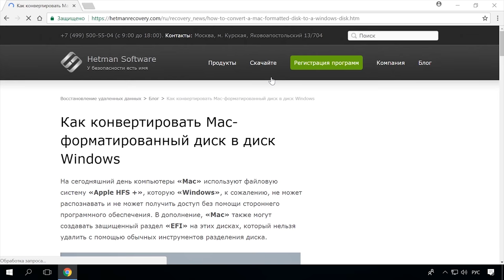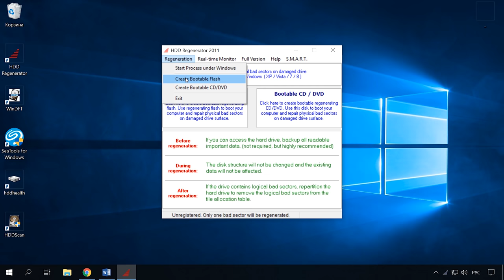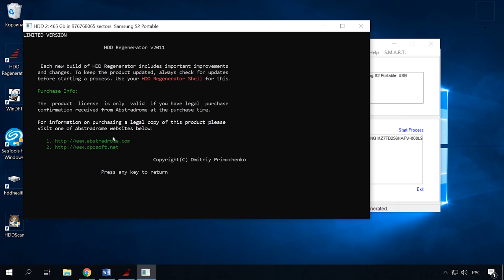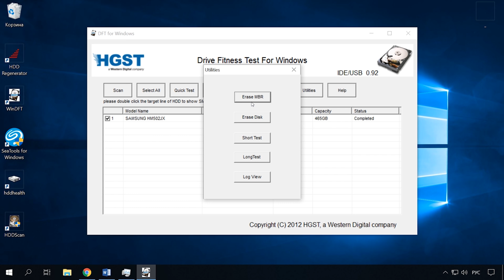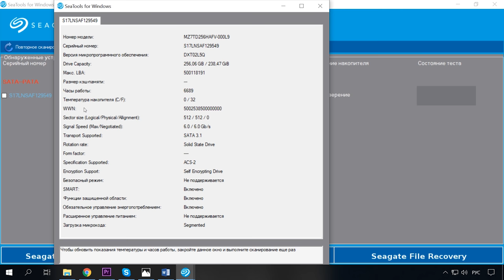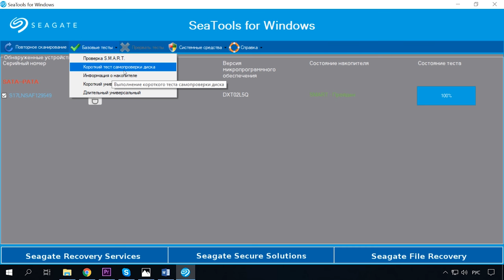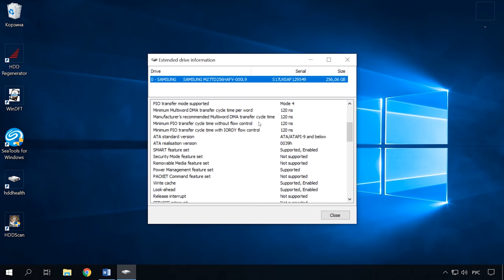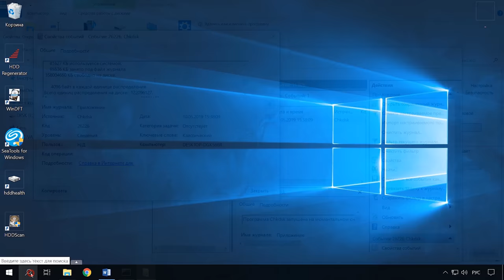Программы для проверки ✔️ и восстановления ⚕️ жесткого или внешнего USB диска в 2021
👍 Смотрите как проверить состояние и восстановить работоспособность жесткого диска или внешнего USB диска, как  тестировать наличие битых секторов программами для Windows 10, 8 или 7.

Большинство старых HDD дисков имеют ошибки или наличие плохих секторов (так называемых бэд блоков). Такие блоки могут привести к нежелательным последствиям, вы можете потерять важную информацию, это только вопрос времени. Чтобы предотвратить потерю информации с HDD диска рекомендуется проверять их на наличие плохих секторов. Существуют утилиты, которые помогут вам протестировать ваш жесткий диск и даже исправить такие сектора.

В операционной системе Windows есть встроенные утилиты для проверки диска на наличие ошибок – утилита Chkdsk, но эта программа не предназначена для диагностики и тестирования диска. Поэтому я хочу представить вам другие, более эффективные утилиты для тестирования и исправления ошибок на жестком диске.

Содержание:
00:00 - Вступление;
1:51 - HDD Regenerator;
3:27 - Windows Drive Fitness Test (WinDFT);
5:10 - Seagate SeaTools for Windows;
6:47 - HDD Health;
7:49- CHKDSK;

- Как проверить жесткий диск на ошибки и исправить ошибки в Windows 10, 8, 7;

- Как восстановить сбойные сектора жестких дисков программой HDD Regenerator;

Другие полезные утилиты: DiskCheckup, GSmart Control, Samsung HUTIL, Bart’s Stuff Test, HD Tune, EASIS Drive Check, Macrorit Disk Scanner, Ariolic Disk Scanner, Victoria.

Чтобы БЕСПЛАТНО получить Hetman Uneraser:
2. Ставьте под этим видео палец вверх и оставьте любой комментарий.

И В ТЕЧЕНИИ НЕДЕЛИ мы вышлем вам регистрационный ключ со сроком действия на 30 дней. Ссылка на скачивание Hetman Uneraser

Другие видео: РемонтHDD, Программы, Windows.